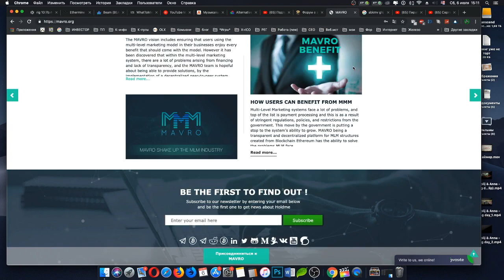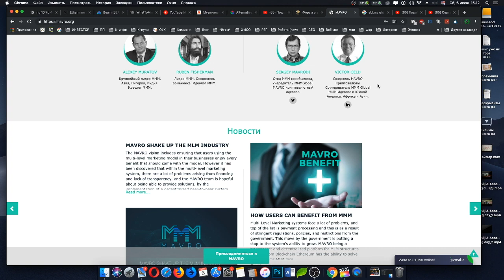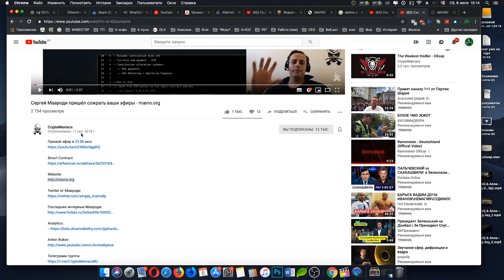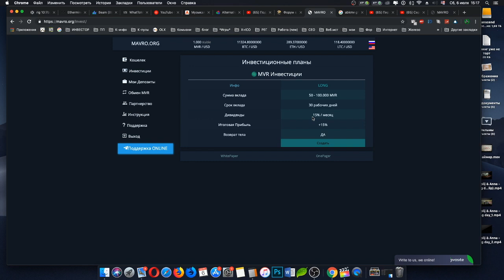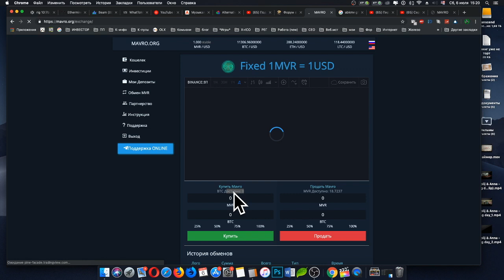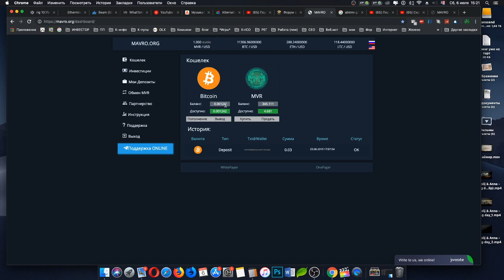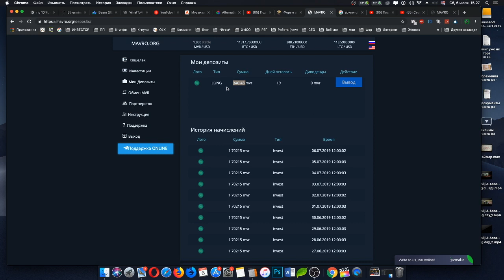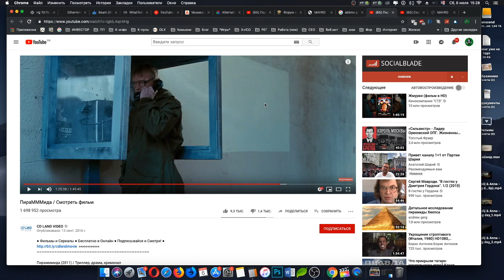Мавроди жив?! Честный Обзор mavro.org Итоги 10 дней работы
Мавроди жив?! Независимый честный обзор проекта Мавроди 2019 от Мистера Хала

BitcoinTalk:
RU:

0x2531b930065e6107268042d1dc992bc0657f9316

💬CHINA: @MavroChina
💬Europe: @mavro_europe
💬India: @mavroindia
💬Africa: @mavroafrica
💬SA: @mavrosouthamerica
💬INDONESIA: @mavroindonesia